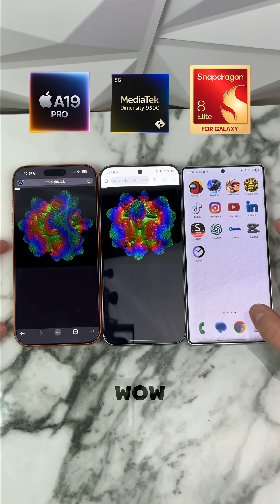iPhone 17 Pro Max vs Vivo X300 Pro vs Galaxy S25 Ultra Volume Shader Test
iPhone 17 Pro Max vs Vivo X300 Pro vs Galaxy S25 Ultra in a stunning volume shader test. Watch how each flagship renders depth, lighting, and complex 3D volume in real time. This volume shader comparison shows which phone handles advanced graphics the best.